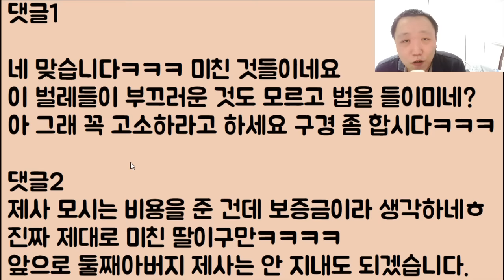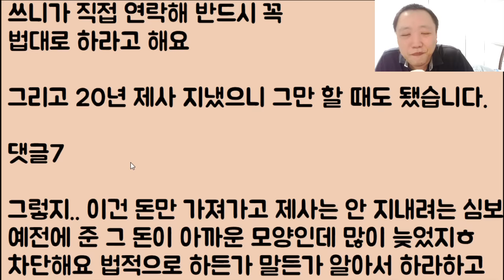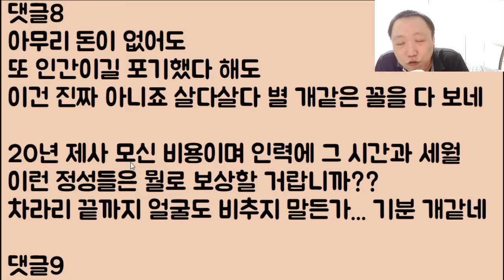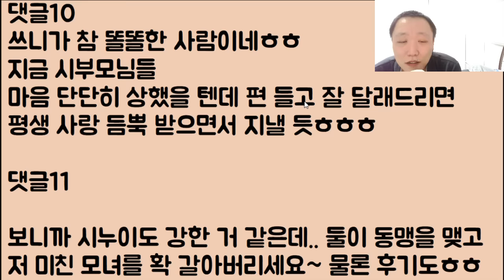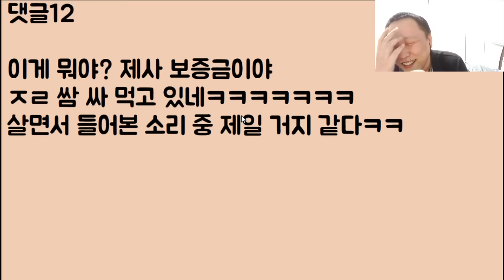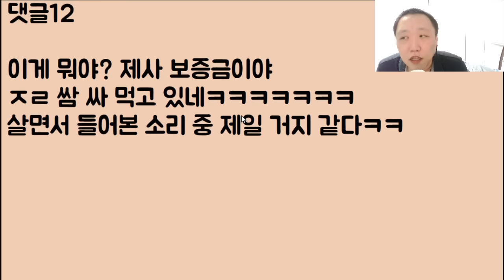[개 도랐나 진짜ㅋㅋㅋㅋㅋ] 제사 보증금 3천만 원 내놔!!!!!!!!!!